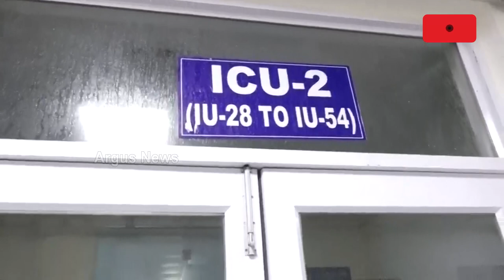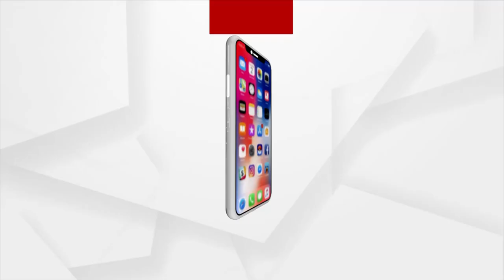MKCG Medical Hospital's Super Speciality - 2 Gutted In Fire